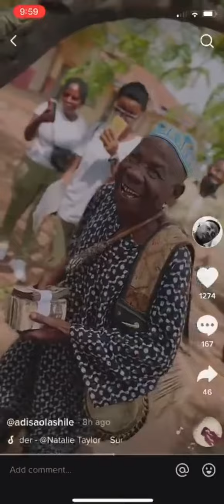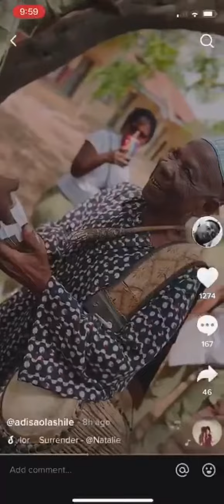Nigeria Guy sells A smiling drummer picture for 1millionaira